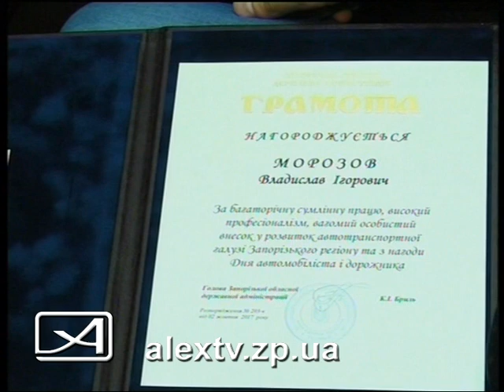Ко дню автомобилиста